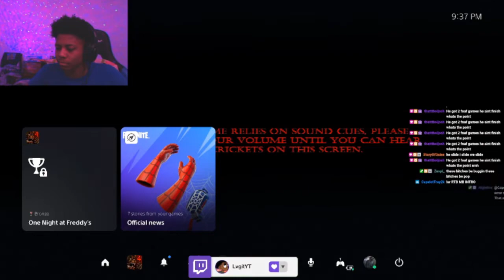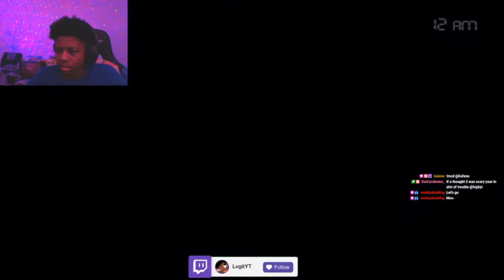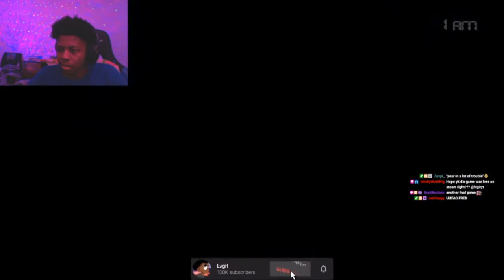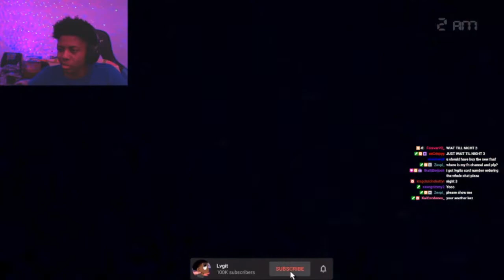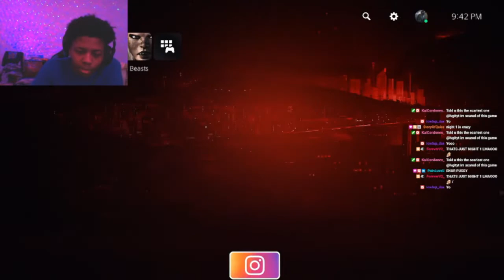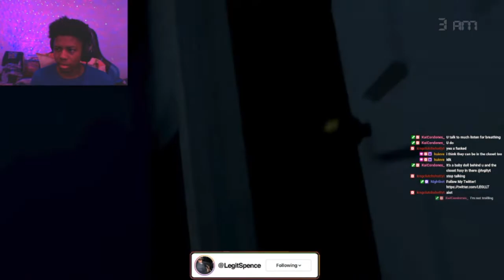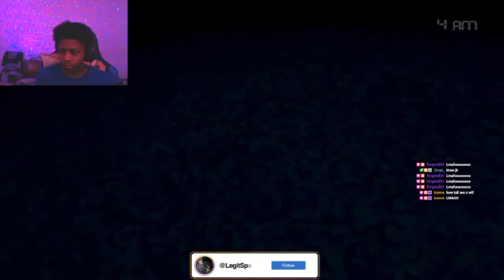Lvgit's First Time Playing Five Night's At Freddy's 4 Went Like This 😂